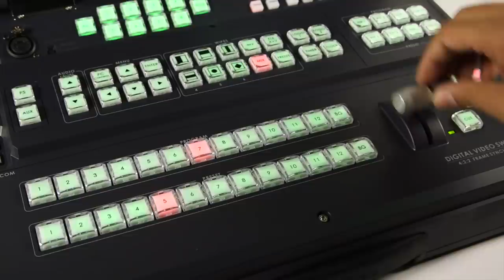datavideo HS-2800 HD/SD 12-CH Portable Video Studio 04/18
You will learn "Adjust panel button brightness"

The MS-2800 is a modular mobile video studio that enables live production and event recording.

The unit is based around the Datavideo SE-2800 broadcast-quality switcher featuring 8 digital and analogue inputs (upgradeable to 12 channels). It is designed for live events and TV programmes that need to blend a variety of video and audio sources. Thanks to its small form factor, the SE-2800 is ideal for use in a portable rack unit.

Producing superb 4:2:2 10-bit broadcast quality pictures with versatile input/output configurations, the SE-2800 also has powerful, easy to use effects, such as dual picture in picture (PIP), downstream keyer (DSK) and logo insertion.

Monitor
The built-in 17-inch multiviewer display easily pulls out on location, and provides a complete overview of all 8 input channels, as well as Preview (Next Source) and Program (Live). The screen also features tally information, where Program is highlighted in red, and Next Source marked in yellow. In addition to the multi-view display, each input card also provides a real-time live Composite Video output, irrespective of the input type.

Recorder
HD recording is acheived via the HDR-70 rackmountable hard drive based video recorder & player. The HDR-70 features a removable hard drive enclosure and records from standard and high definition video via SDI with a convenient loop through / pass through for monitoring. Recording formats include 1080i, 720p, 576i and 480i with a choice if IBP or Intraframe(i-frame) and RS-422 & RS-232 remote control interfaces are standard. The recorded files are compatible with a wide range of NLE and play out solutions.

Talkback & Tally Indicator
In the production studio, good communication between the director, cameraman, lighting, sound mixing etc. is essential to produce a polished end result. The integrated ITC-100 Intercom System provides talkback for up to 8 users, with additional tally indication for each camera. The TD-1 camera tally light, also provide dual colour tally light to assist the person (the talent) in front of the camera (what camera is "Live" and what camera is "Next Source"). The director can select to talk to an individual channel or to all channels simultaneously. Good quality audio and full duplex design makes communication crisp and clear. MS-2800 is supplied with 4 x ITC-100SL camera belt packs, each with microphone headset, on camera dual colour tally indicator and 20 meter cable.